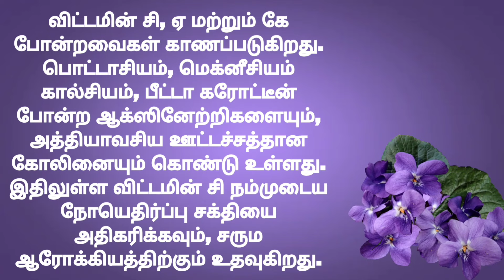What to Eat for Glowing Skin Naturally? |Diet for Glowing Skin for Women | Shriya Health Care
What to Eat for Glowing Skin Naturally? |தோலுக்கு 5 மடங்கு நிறம் கொடுக்கும் பழங்கள்...

In this video we explain health benefits of 5 fruits to be consumed to get a beautiful and glowing skin...

1. dragon fruit
2. strawberry fruit
3. cherry plum
4. pomegranate
5. tomato juice.

we also suggest rose sarbath for intake to get a beautiful skin and to change dark lips to pink and to improve skin colour.

what to eat for glowing skin  types of food to eat
 food for glowing skin:  watch the videos
| how to keep skin glowing naturally: is it true some of the acters skin  glowing naturally
| how to increase skin colour  normal shower  daily 10- 15 minutes everyday bath
| skin colour increase  and  beauty tips in tamil  also  skin colour increase tips  healthy tips  glowing skin  health tips in tamil for better understanding  giving guidelines in our mother tongue.
| skin whitening  tamil health food tips | health diet plan | tamil health tips |
| doctor tips in tamil |

About us

Shriya health care founded by Rajarajeswari rajasekar with motto of providing low cost treatment through herbal clinic online, traditional sidha medicine , skin care clinic free, sidha doctor online,  sidha medicine tamil,  treatment online diet consulting, free ayurvedic doctor consultation, traditional medicine , consult doctor online free  and cupping massage therapy. We also upload preparation and uses of traditional (parambariya) sidha medicines and formulations like kashayams, legiums and chooranam. We also provide information on spiritual healing and positive energy to fight against chronic and auto immune problems.

For more details please contact Shriya health care 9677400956/ 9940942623...

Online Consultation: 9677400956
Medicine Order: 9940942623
இந்த சேனலில் உள்ள காணொலிகள் நோயின்றி வாழவும், வருமுன் காக்கவும் , இயற்கை மருத்துவ முறைகளை தெரிந்துகொள்ள மட்டுமே...